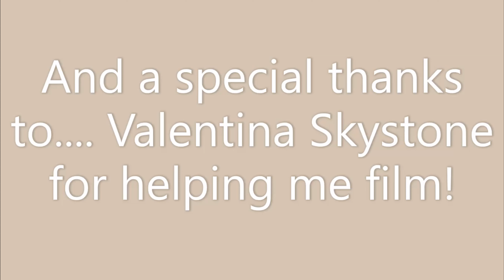- The Story of me and Wally -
Wally called me... My soul horse... I had always loved Quarter horses, so he was my chance.